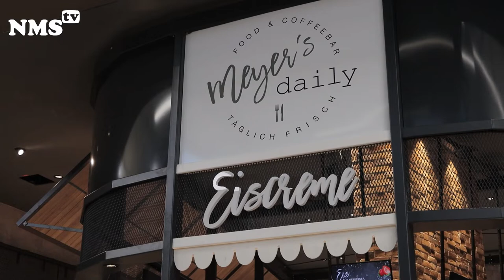Neumünsters neuester Supermarkt.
EDEKA Meyer`s im Freesen Center